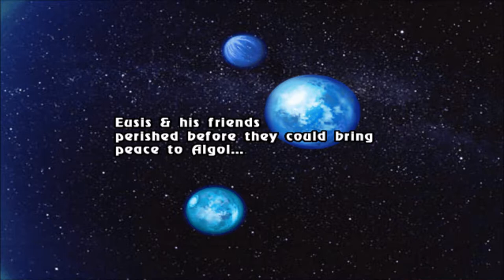Let's Play Phantasy Star Generation 2, Part 2: The Town of Arimaya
It's seen better days, that's for sure. We also fight our first few battles, and meet a visitor back in Paseo.

Phantasy Star Generation: 2 English Translation on Phantasy Star Cave (info and downloads)

Outro music: Future of Light (Rise or Fall from Phantasy Star 2), by Harumi Shiina and Namihei, and arranged by Dangerous Mezashi Cat, for the SEGA tribute album "Omega Catastrophe."

Outro image by Andrew (a.k.a. Saiyan-D) as part of his Phantasy Star II Story Manga series.

Phantasy Star Generation: 2 is a property of SEGA Corporation and Japan Art Media Co., Ltd. I do not own any of the rights to this game, nor any of the material within this video. Thank you and have a meseta-filled day.